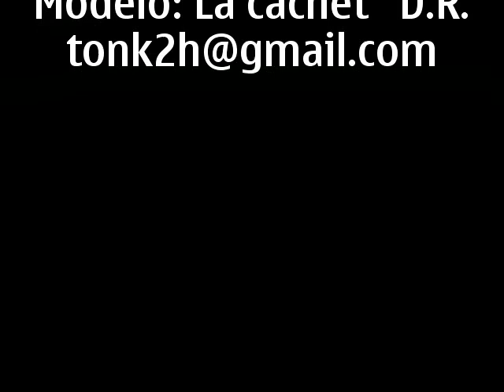Nilena Zisópulos/ Señora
Nuevo video de la canción: Señora de Nilena Zisópulos.